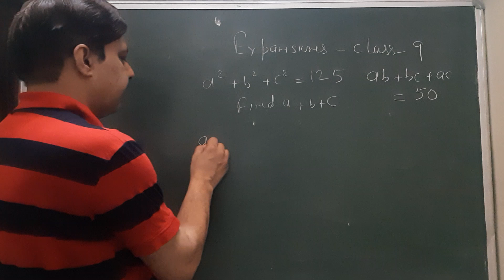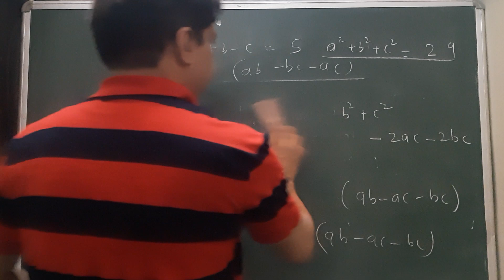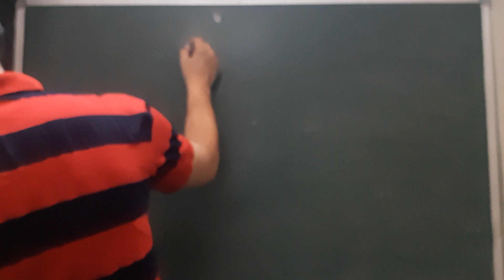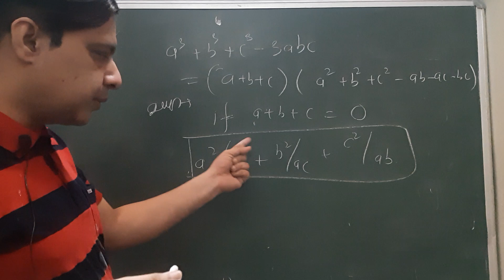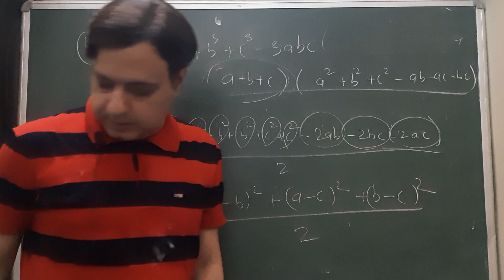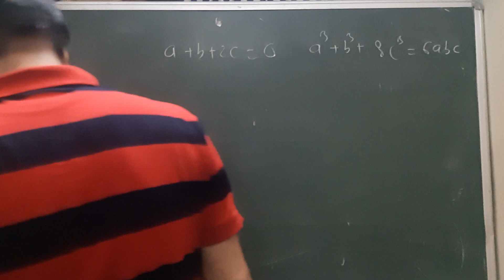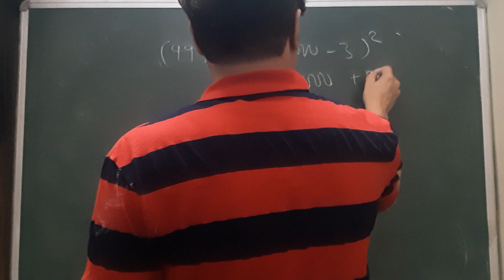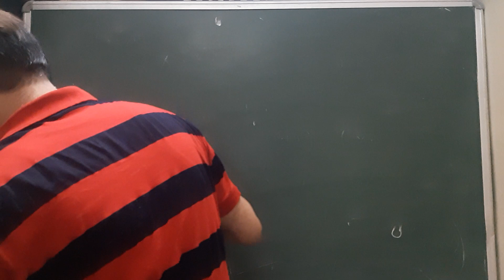Expansions algebra class 9 icse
Applications of expansion have been dealt with the square formulae